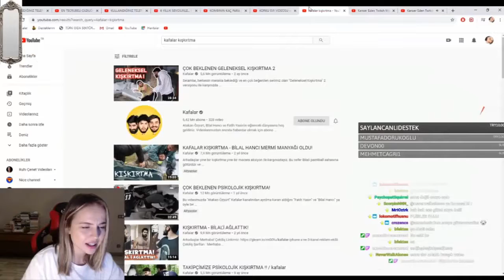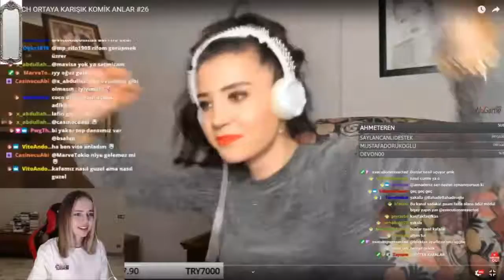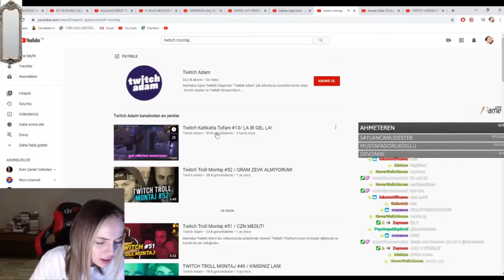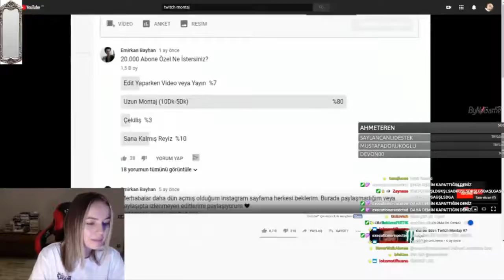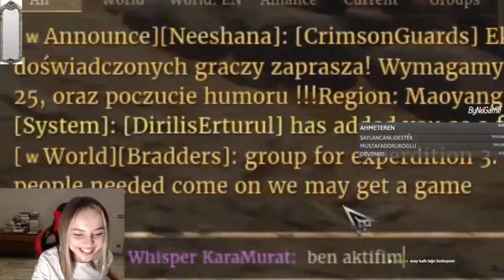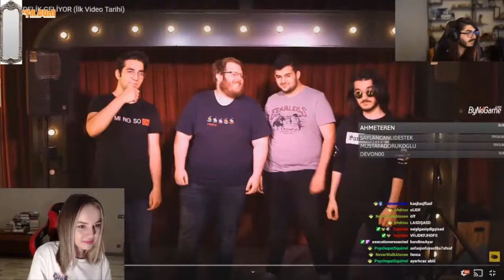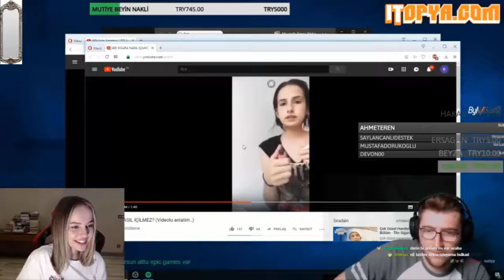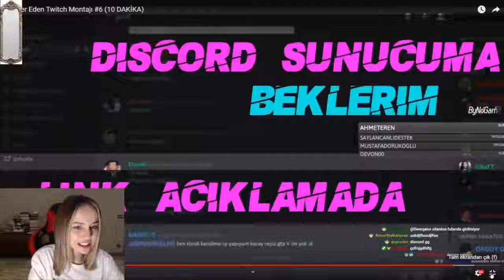AnnaDeniz - Twitch Komik Montaj #6 İzliyor